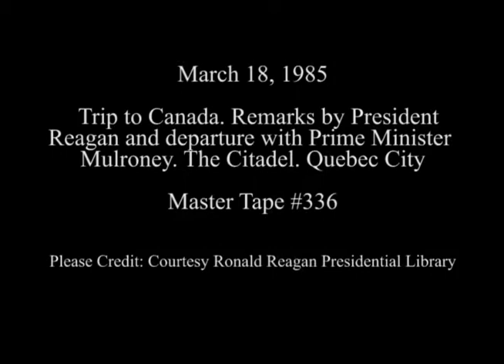President Reagan's Remarks at a Ceremony for Joint Canada-US Declarations on March 18, 1985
Full Title: Trip to Canada. Prime Minister Mulroney's Remarks and President Reagan's Remarks and Signing of agreement to modernize "Distant Early Warning " line of radar stations and signing of Pacific salmon treaty at The Citadel, President Reagan and Prime Minister Mulroney on south deck and viewing cannons at The Citadel on March 18, 1985

Access Restriction(s):Unrestricted
Use Restriction(s):Unrestricted